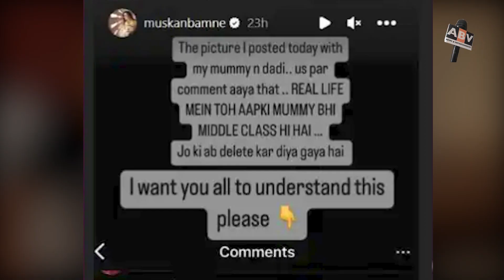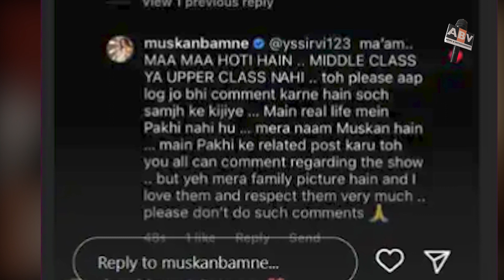Muskan Bamne Aka Pakhi of ‘Anupamaa’ Got Angry On Fan For Passing Rude Comment On Her Parents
Tracks in Star Plus show ‘Anupamaa’ becomes a topic of discussion among many. And one such track was Anupamaa giving a tight slap to Pakhi. Pakhi is a spoilt brat and she gets away with her rude behavior every time. Even when she eloped and got married to Adhik, nobody gave a tight slap to her. But in a recent turn of events, Pakhi received the most awaited slap and ever since the promo of this track was out, viewers were eager to know about what made Anupamaa finally slap her daughter.